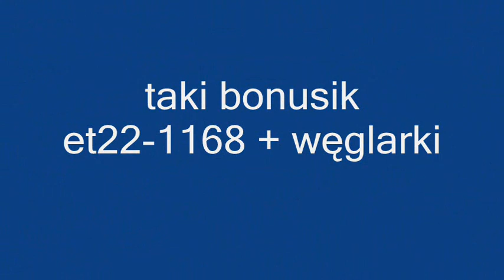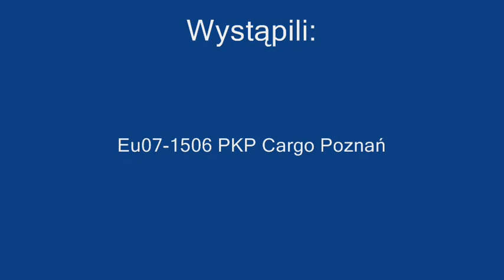EU07-1506 i wagon czeskiej spółki VUKv i 2 wagony intermodalne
Nagrano dnia 28 maja 2015r na torze doświadczalnym były to testy hamulcowe wagonu czeskiego który jest dopuszczony do 200km/h
a w kontenerach były obciążniki w postaci ciężkiego betonu 650kg i 700kg pozdrawiam mechanika i całą obsadę z Czech testujący wagon oraz pracowników IK